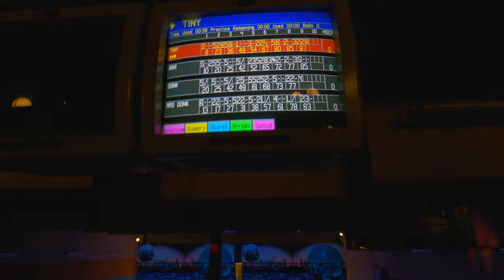Bowling Adventure Challenge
This is the Bowling adventure challenge - family addition. It was great fun, doing silly throws trying to avoid all the pins. It is worth a try, how good would you be at avoiding all the pins with your eyes closed? or while laying down?

This link will show you all of our Adventure Challenge that we have done thus far.

The Donks family is all about having fun, we like to try fun challenges, different adventures and little tutorials around our area. Follow us and we will give you great ideas of fun things to do as a family.